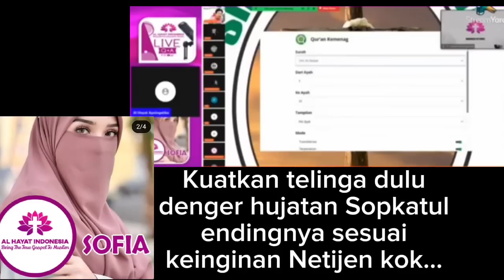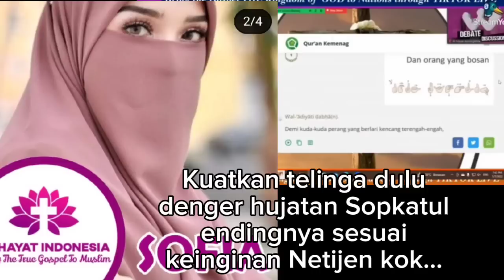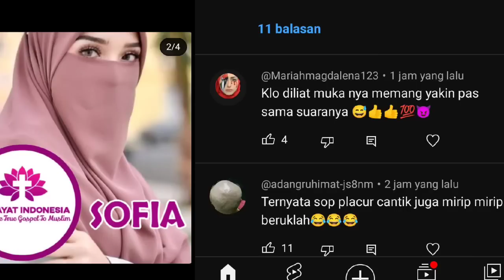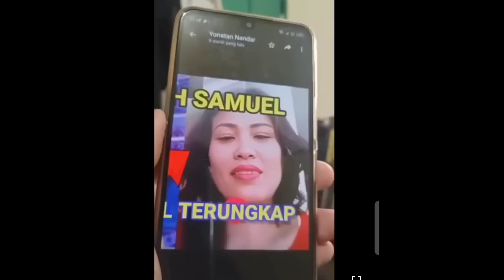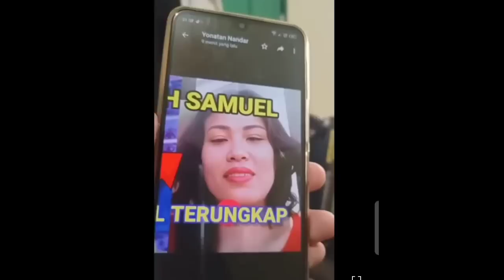TERUNGKAP SEBAB MULUT SOFIATUL AL HAYAT BISA MONYONG BEGITU